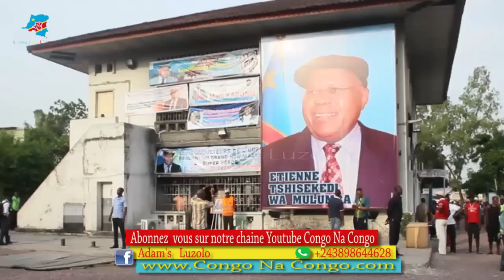integralité arrivé héritier wata na matanga ya tshisekedi ba combattant ba lancé message importante